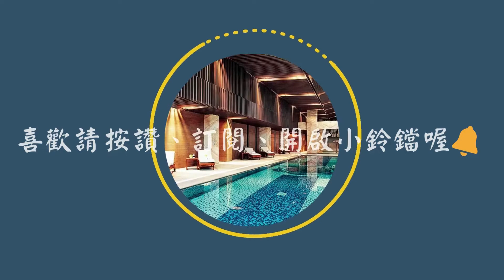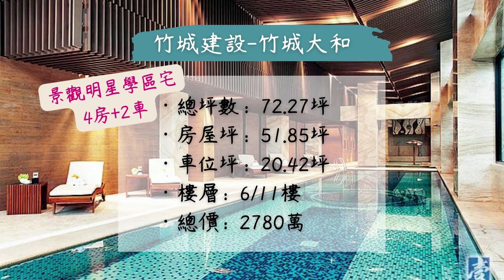【房大叔帶你輕鬆買】👉桃園市桃園區-竹城大和 | 藝文特區 | 同德公園 | 同安親子公園 | 國賓影城 | 展演中心 | 總圖 | 捷運綠線 | G11 | 同德國小 | 同德國中明星 | 四房雙車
點我一次滿足你▼
YouTube 房大叔看房~帶你影音輕鬆買好屋與知識分享

社群桃園我的家，一起來住桃園吧。一起討論分享房地產訊息
不動產經紀人｜黃耀德(110)高市字第01433號
不動產營業員｜李建和（108）
登字第348499號